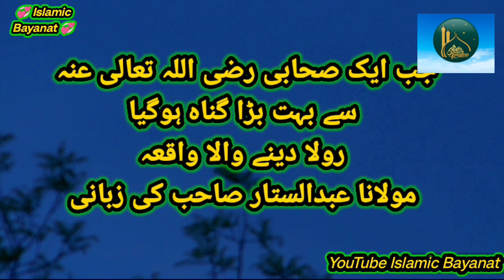Jab Aik Sahabi Say Bara Gunah Hogya | Very Emotional Cryful Bayan | Molana Abdus Sattar | MashAllah